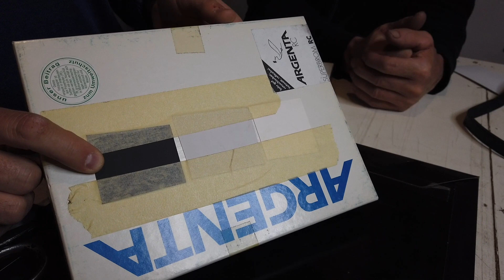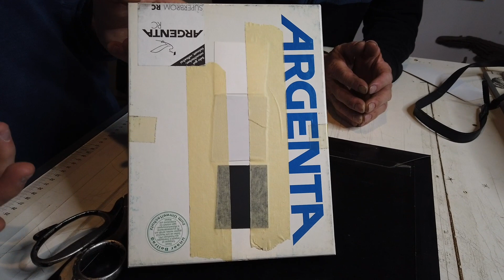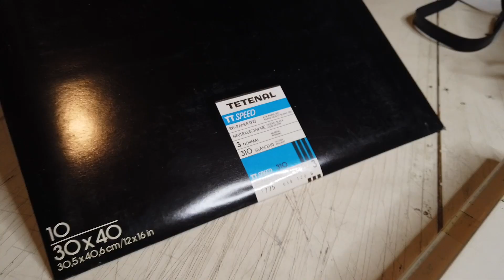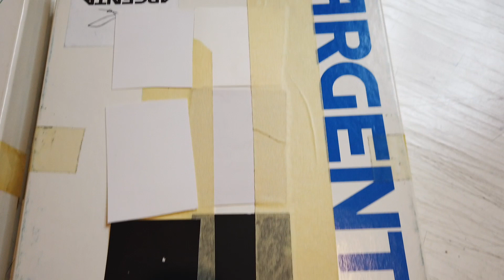Testiamo carta fotografica analogica vecchia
Se trovate della carta "vecchia" di cui non sapete lo stato di conservazione, con questo semplice test lo potete capire.